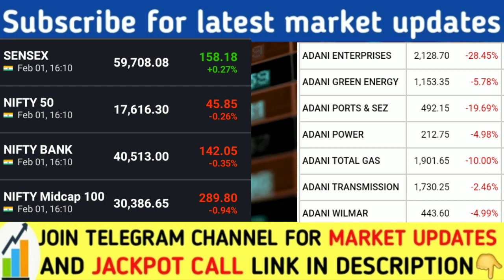अदानी ग्रुप को बड़ा झटका। Adani Transmission, Adani Enterprises, Adani Ports, Adani green energy